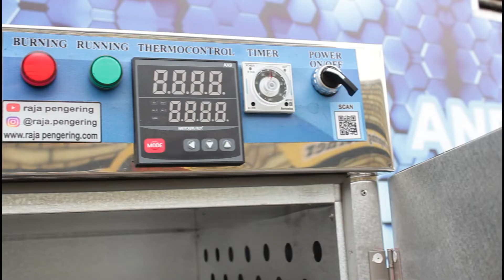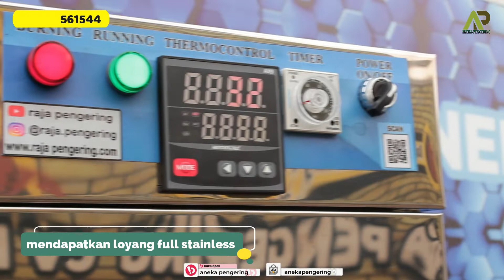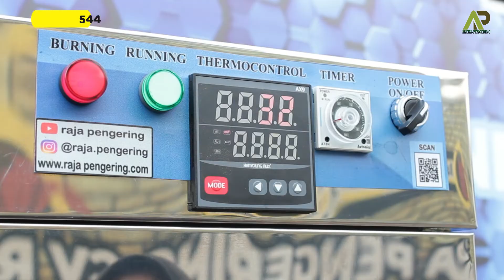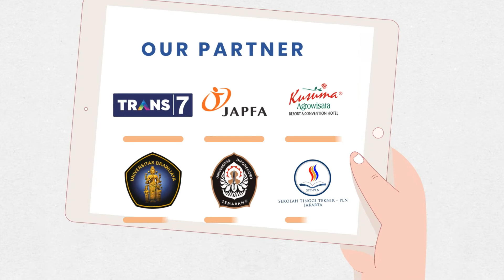Best Seller Harga Terjangkau! Oven Pengering Teripang Ikan Asin Kerupuk Rambak Ulat dll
MESIN OVEN PENGERING 10 RAK 2 PINTU TIPE GAS

KEUNGGULAN :
- Pemanas menggunakan 2 pilihan bahan bakar. Gas LPG dan Listrik
- Pemanas full otomatis, terdapat pengatur suhu yang akan membuat suhu diruang oven tetap konstan.
- Terdapat timer otomatis agar memudahkan proses pengeringan
- Tidak menggunakan kompor konvensional seperti yang ada dipasaran yang tidak dapat diatur suhu dan waktunya secara akurat.
- Bahan material stainless stell, aman untuk makanan dan mudah perawatan.
- Dapat memilih desain pintu ber fentilasi kaca atau full stainless
- Tidak menimbulkan bau dan warna pada objek yang dikeringkan
- Cocok untuk makanan,kerupuk,ikan, daun-daunan, rempah rempah,gula semut dan model serbuk tepung.

Spesifikasi :
1. Casing stainless steel
2. Dimensi 10 RAK 2 PINTU P x L x T : 100 cm x 60 cm x 170 cm
3. Jumlah Loyang 10 pcs
4. Beban max Per Loyang @ 25kg
5. Dimensi Per Loyang Stainless 10 Rak 2 Pintu P x L x T : 90 x 43 x 2cm
6. Jarak Tinggi Antar Loyang ke Loyang @ 12 cm Adjustable
7. Sumber panas dari sisi sisi setiap loyang
8. Terdapat sensor suhu sebagai pengatur suhu yang di inginkan
9. Terdapat pengatur waktu / timer digital max 10 jam kerja
10. Full otomatis, pemanasan tidak manual menggunakan kompor gas LPG
11. Berat 100 Kg
12. Terdapat display untuk memudahkan memantau kinerja oven
13. Dinding Body 3 Lapis Metal dengan Peredam Panas
14. Sistem Otomatis, Auto On / Off sesuai setingan temperatur
15. Safety Lengkap, Gas Akan Menutup saat listrik padam

Produk-produk kami yg lainnya :

Mesin Pengering Padi, Jagung,Rempah Rempah,Ikan Model Ruangan

Pengering Cengkeh
Pengering Jahe
Pengering Jamur
Pengering Porang
Pengering Kapulaga
Pengering Cabai
Pengering Kunyit
Pengering Kayu Manis
Pengering Kemiri
Pengering Ulat
Pengering Ikan
Pengering Kulit
Pengering Kerupuk
Pengering Keripik
Pengering Sale Pisang
Pengering Cat
Pengering Bulu Ayam
Pengering Lidi
Pengering Bambu
Pengering Lada
Pengering Gula
Pengering Garam
Pengering Tepung
Pengering Serbuk
Pengering Ampas
Pengering Pupuk
Pengering Sirih
Pengering Buah
Pengering Bunga
Pengering Daun
Pengering Biji
Pengering Kacang
Pengering Rempah
Pengering Rempah
Oven Kue
Pengering Cocopeat
Pengering Bulu
Pengering Kue Sus
Pengering Jamu
Pengering Tembakau
Pengering Temulawak